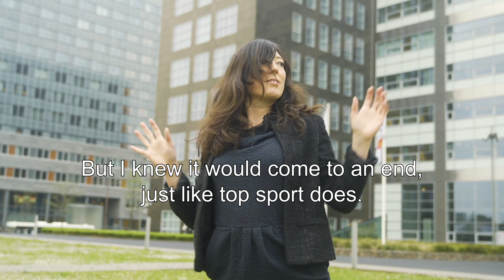PwC - danscarrière - kwantitatief psycholoog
Benieuwd naar de diversiteit binnen PwC?

Eline Tan was internationaal professioneel danseres en is tijdens haar danscarrière een studie Psychologie gaan doen. Ze had altijd interesse in: 'waarom doen we de dingen die we doen?' Nu heeft ze zich opnieuw uitgevonden als kwantitatief psycholoog en is werkzaam binnen PwC op het gebied van analytics. Van creatief naar corporate. Twee totaal verschillende werelden, die elkaar toch blijken aan te vullen...